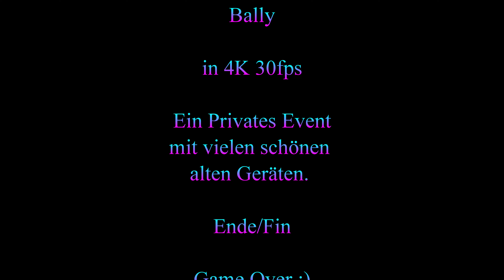Pinball - Revence from Mars 1999 - Bally - Arcademuseum Ruhr Essen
Ja die Alieninvasion ist für jeden in Film und guten Games bekannt. Aber dieser Pinball 2000 toppt mit seine verschmelzung von Pinball und Arcadeautomat. Ich kann nur sagen es macht echt Spaß die vielen Missionen zu spielen die das Gerät anbietet.